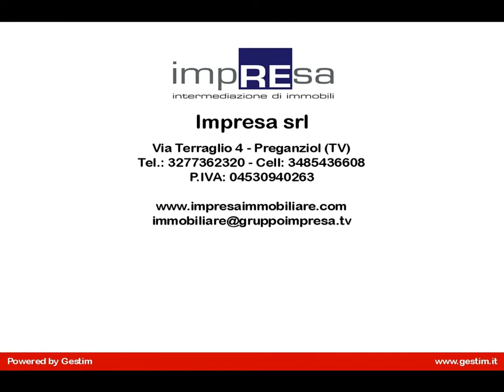Negozio/Ufficiodi mq. 130 con 4 vetrine in Affitto a S. Antonino Treviso (TV)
In affitto a Treviso Strada S. Antonino Negozio/Ufficio uso Direzionale e/o Commerciale di mq. 130 con 4 vetrine, fronte strada zona di passaggio.
Composto da 3 stanze di cui una molto grande, bagno, antibagno e caveau.
Posti auto. Risc. Aut.
Euro 950,00.
Per maggiori informazioni o per prenotare una visita per questo negozio/ufficio in affitto a Treviso (Tv) tel. 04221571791 Riferimento: I/SS016A.  Ulteriori proposte nel nostro sito Partner Ufficiale UnicreditBanca SubitoCasa